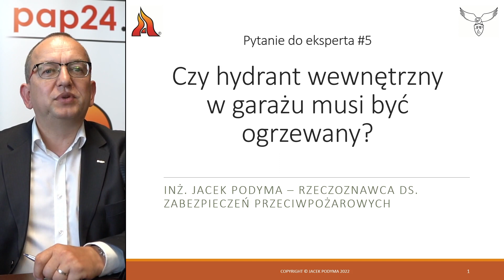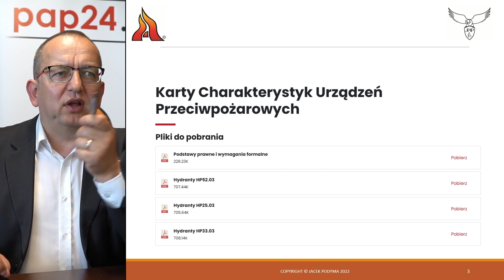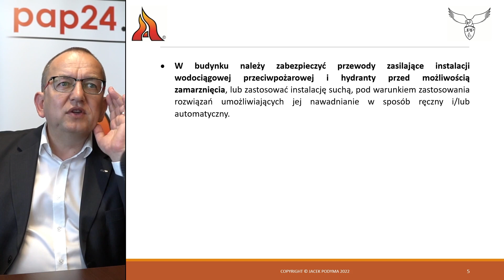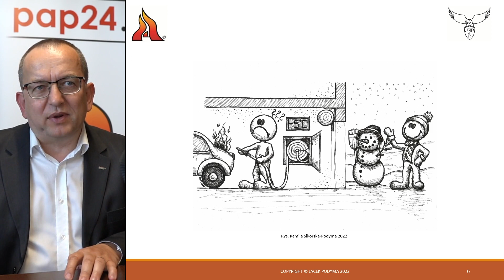Pytanie do eksperta #5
Czy hydrant wewnętrzny w garażu musi być ogrzewany?
Na pytanie odpowiada inż. Jacek Podyma - rzeczoznawca ds. zabezpieczeń przeciwpożarowych odpowiada na pytanie.

Czy ten film był pomocny?